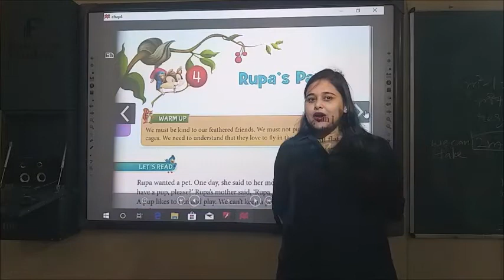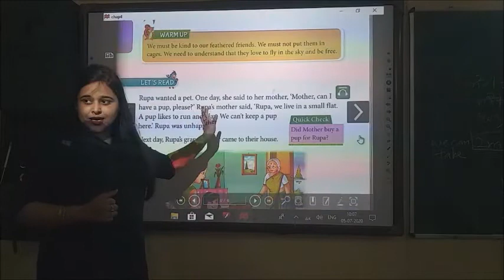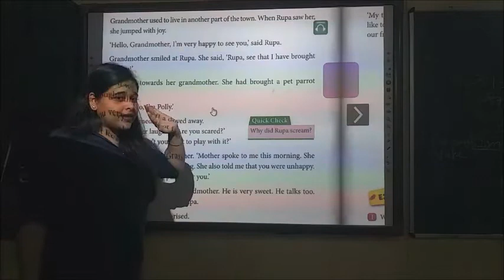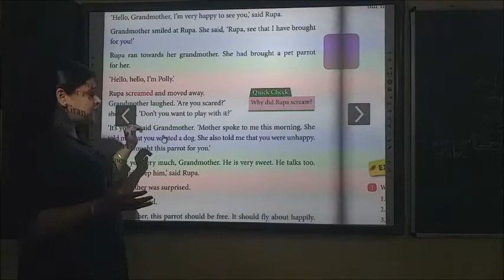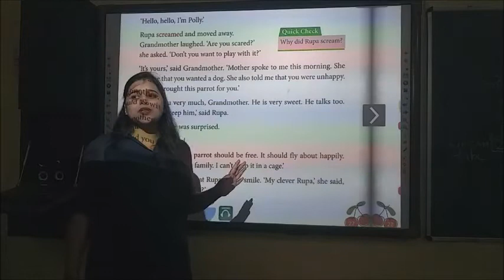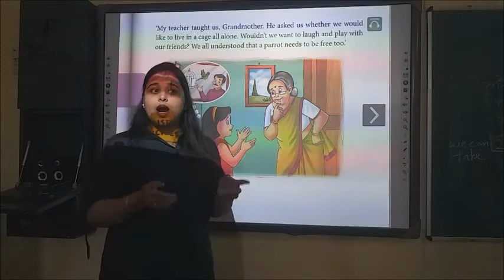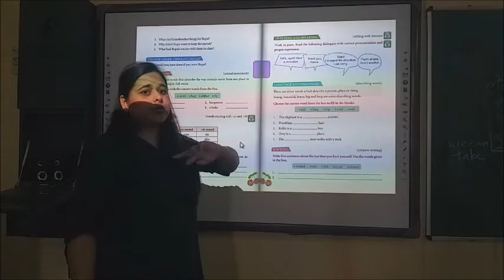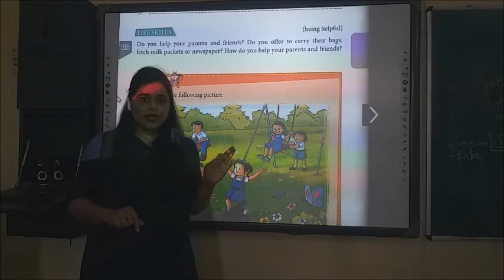Class 2 English Chapter: Rupa's Parrot (Story)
Mrs. Neethu Guptha